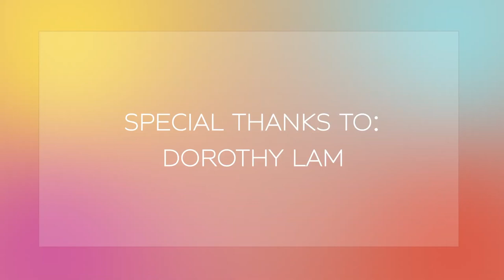We Should Not Ignore the Power of Pop Culture | Victor Wong | TEDxYCISHK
For some people, pop culture may be what is today, however, Victor Wong reminds us that Shakespeare was pop culture of his time, which is now studied as a classic. Victor Wong delves into how pop culture defines us now, and even in the future.  Victor Wong from Hong Kong is renowned for his movie effects. His work stretches across paintings, sculptures, tech-art, animation, film and recently artificial intelligence. Most of his work aims to blend new technology with Chinese philosophy about nature. His work won numerous International Design Awards including The New York Festival Awards, Tokyo JIAA Advertising Awards, Hong Kong Film Awards, The Golden Horse Awards, etc. He is now promoting his new art-movement “Tech-Ink” globally. Wong was awarded as “MARTELL Artist of the Year 2019 (Asia)”. This talk was given at a TEDx event using the TED conference format but independently organized by a local community.